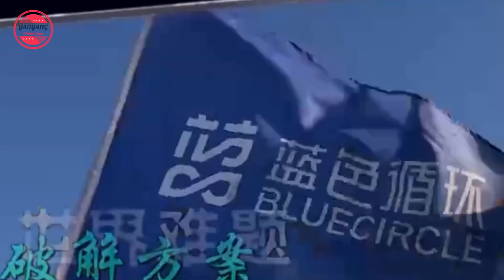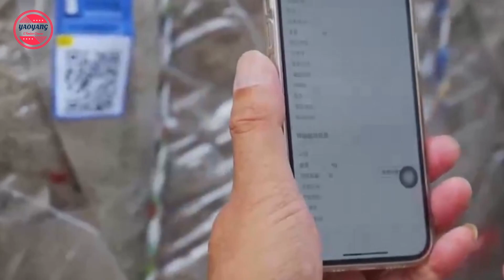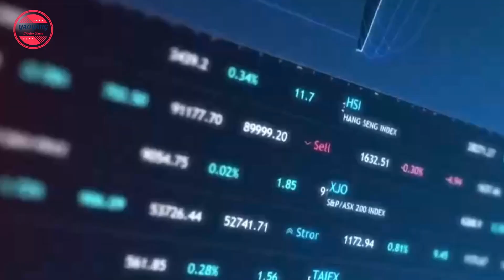L'ONU approva Quali sono i trucchi cinesi per affrontare l'inquinamento da plastica negli oceani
L'ONU approva! Scopri i segreti cinesi per combattere l'inquinamento da plastica negli oceani. Il modello "Ciclo Blu" sperimentato nello Zhejiang ha vinto il "Premio Protettore della Terra" dell'ONU, risolvendo efficacemente il dilemma del controllo dell'inquinamento. Ma cosa rende questo modello così unico? Come trasforma i rifiuti di plastica in risorse preziose?

I pescatori e i volontari dello Zhejiang raccolgono i rifiuti marini, registrando ogni fase del processo con telecamere GPS. I rifiuti di plastica vengono quindi classificati, compressi e inviati in fabbrica per la pulizia e il trattamento, trasformandoli in prodotti rigenerati di alto valore che rispettano gli standard internazionali di protezione ambientale.

Ogni prodotto rigenerato è contrassegnato da un codice QR generato tramite tecnologia blockchain, consentendo ai consumatori di tracciare l'intero processo, dalla raccolta alla produzione. Finora, il progetto ha recuperato oltre 10.000 tonnellate di rifiuti marini, riducendo le emissioni di carbonio di oltre 2.000 tonnellate e reinvestendo i profitti dalla vendita dei prodotti rigenerati nei raccoglitori.

Il successo del progetto nel raggiungere la sostenibilità ha spinto verso un obiettivo ambizioso: nel 2025, il modello Ciclo Blu sarà aperto a livello globale, diffondendo la sua efficacia in tutte le città costiere del mondo. Scopri come la Cina sta guidando la lotta contro l'inquinamento marino e unisciti al movimento per salvare i nostri oceani!

se ti piacciono i nostri video, seguici!